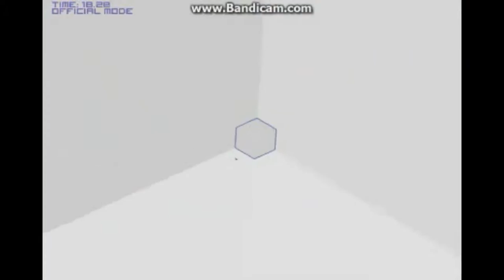Peek - Open Hexagon 151 seconds